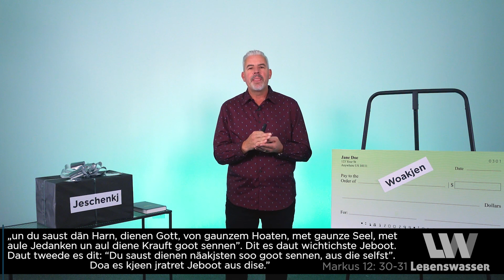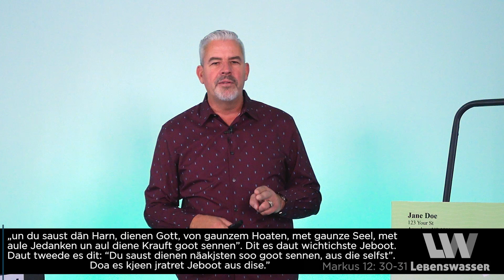Beloonungen em Himmel - Lekzion 1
Hauntbuak